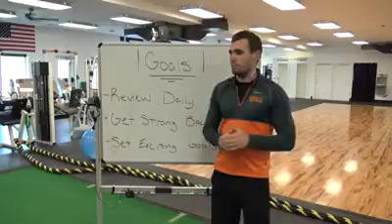Fitness Tip Friday: Goal Setting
FITNESS TIP FRIDAY - Here are 3 keys to master your goal setting and crush your goals!